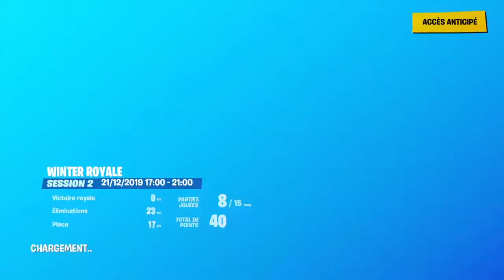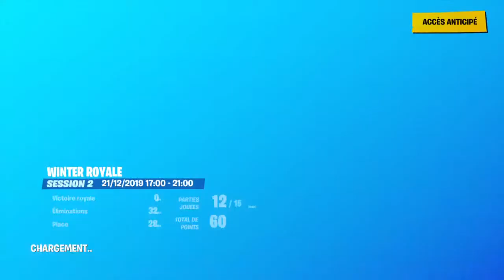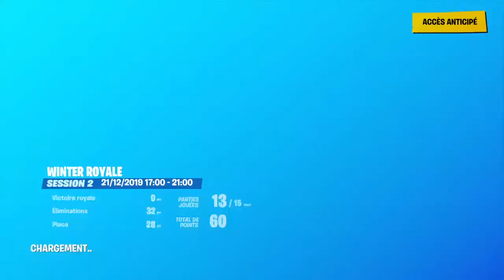Winter royale avec mon duo